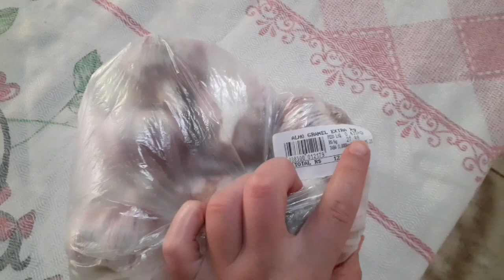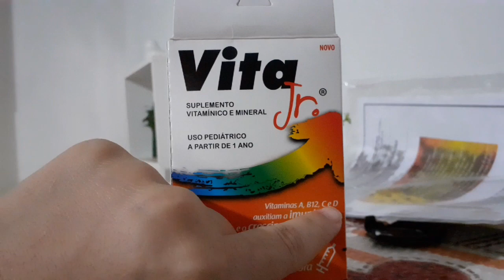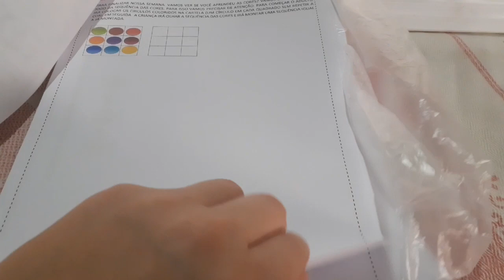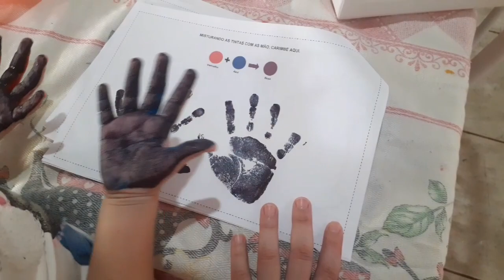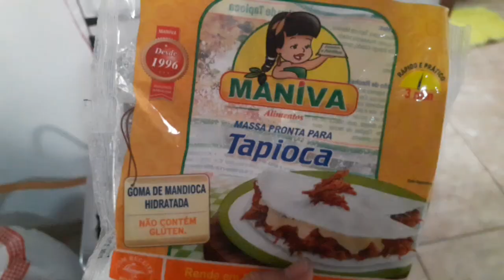O MELHOR PÃO CASEIRO-FIZ TEMPERO DE ALHO\ISA FAZENDO TAREFA❤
receita do pão
1 ovo
3 colheres de açúcar
1 colher pequena de sal
1/2 xícara de óleo
1 x 1/2 de água morna
10 g de fermento
5 xícara de trigo